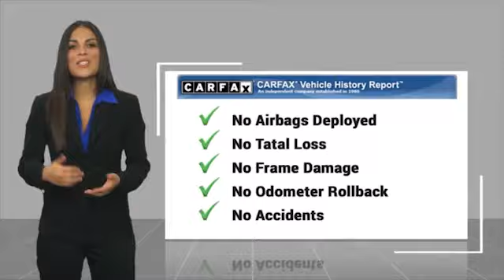2022 Toyota Tacoma 2WD near me Fort Myers Naples Sanibel Bonita Springs FL S3283A S3283A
White Used 2022 Toyota Tacoma 2WD near me (Fort Myers) (Naples) (Sanibel) (Bonita Springs) (FL) at (Victory Layne Chevrolet).

(Victory Layne Chevrolet)
(3980 Fowler St)

(Victory Layne Chevrolet) is the number 1 destination for ALL (Chevrolet) and Used vehicles in (Naples, Sanibel, Bonita Springs, Estero, Cape Coral, Iona, Fort Myers Beach, McGregor)
2022 TOYOTA TACOMA 2WD Fort Myers, FL
Stock# S3283A

Victory Layne Chevrolet
3980 Fowler St

V6 Priced below KBB Fair Purchase Price!